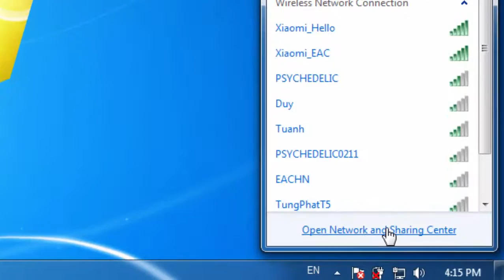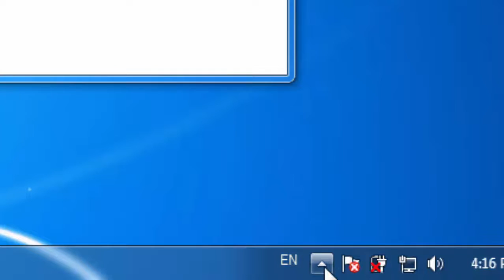3.Key Gcafe Free | Key 2 Cổng FO3, LMHT Tự Gia Hạn | ItachiGeniusZ.16Mb.Com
Cảm ơn đã theo dõi. Lấy thêm key và mac tại